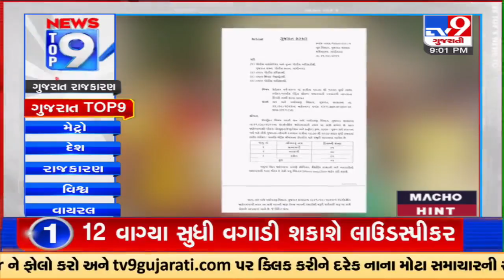Top 9 News Update from Gujarat | 22-09-2022 | TV9GujaratiNews